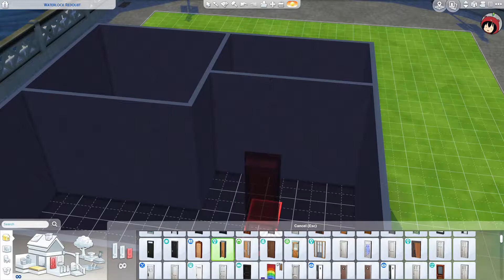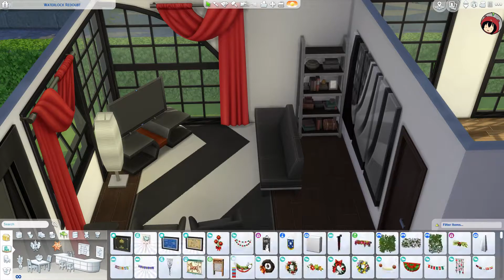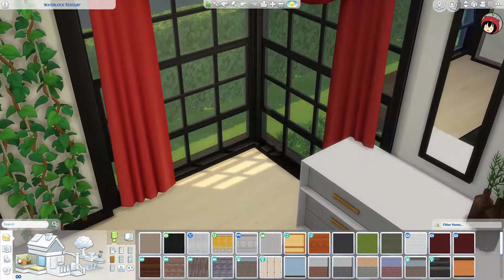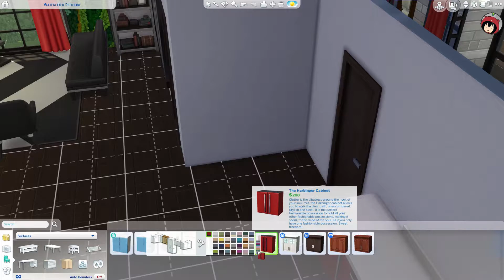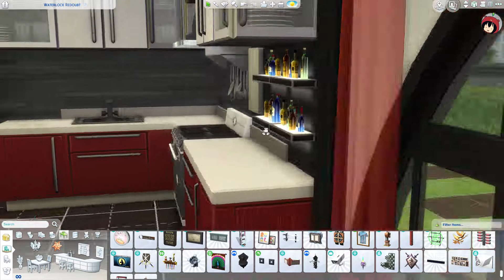TOP TEN DOWN | 10x10 | House Build | Sims 4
◊ A new sunday a new serieeeeeeeeees!

I'd really appreciate it 😊. Also, check out other videos on my channel!

◊ Origin ID: hellyeahhamster

Thank you for everything and I hope to see you at the next video ^^